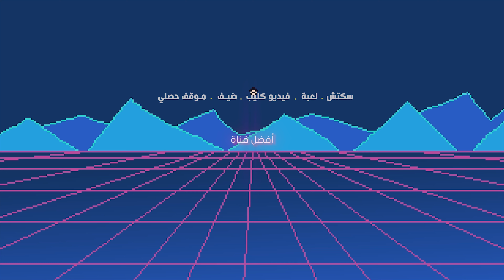سيطرت على القناة وجبت رحيم يعلمني ازاي اكون فود بلوجر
Adel Sami - عادل سامي